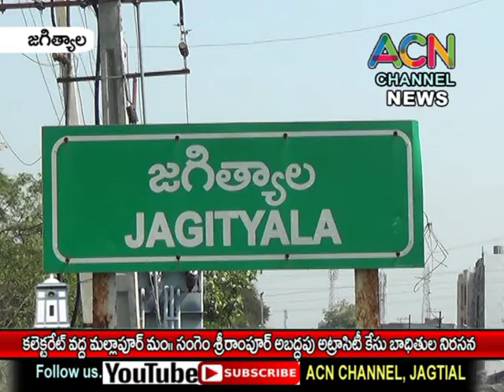జగిత్యాల జిల్లా కలెక్టరేట్ వద్ద మల్లాపూర్ మం. సంగేమ్ శ్రీరాంపూర్ అబద్ధపు అట్రాసిటీ కేస్భా దితులనిరసన